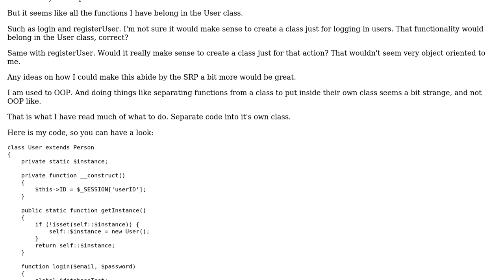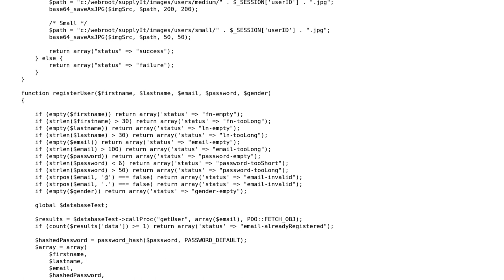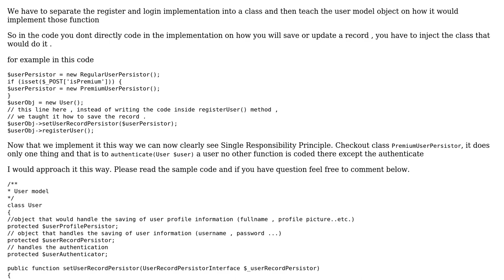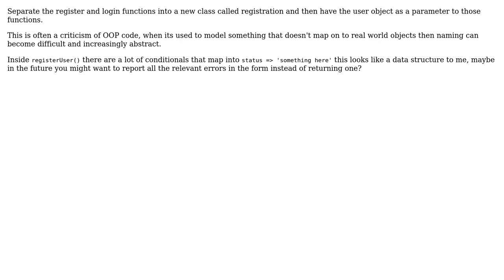Code Review: User class, taking on login and registration capabilities (2 Solutions!!)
Code Review: User class, taking on login and registration capabilities

With thanks & praise to God, and with thanks to the many people who have made this project possible! | Content (except music & images) licensed under CC BY-SA | Music | Images & others | With thanks to user Wyatt user Kevin Florenz Daus user arcanine user alecxe user 200_success and the Stack Exchange Network Trademarks are property of their respective owners. You are responsible for your own actions.